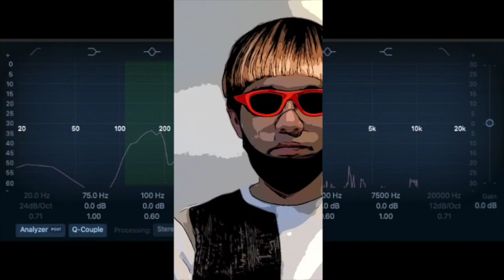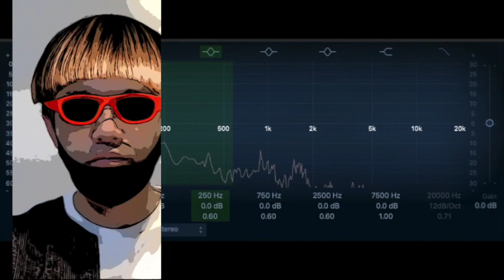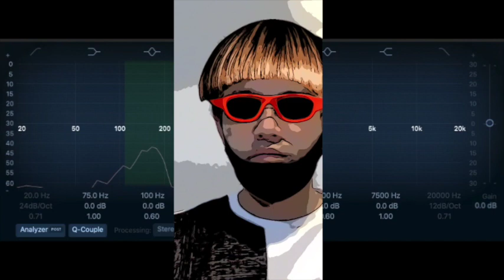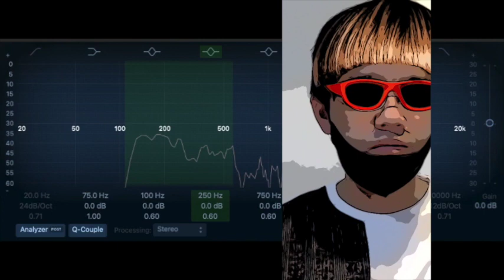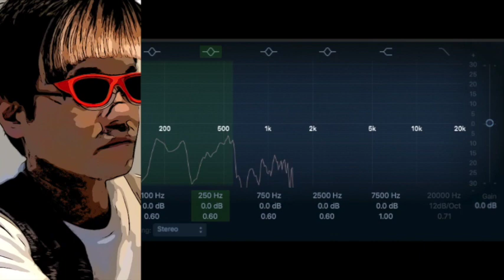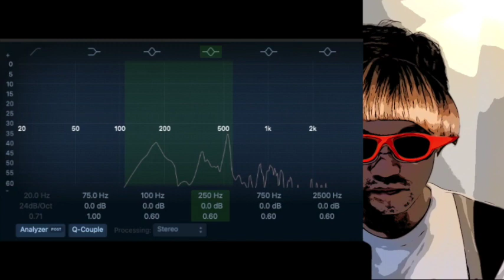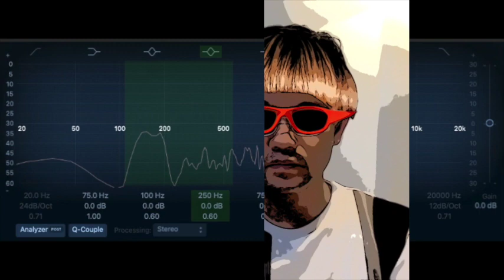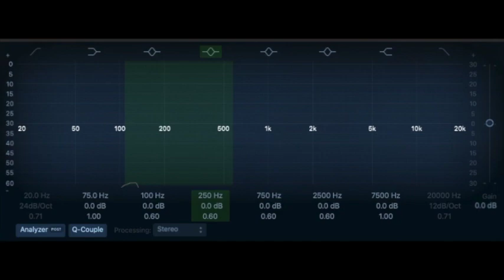【ミステリー/探偵/朗読/小説】酒井嘉七・探偵法第十三号【教育/読み聞かせ】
本編
まえがき 1:44
一 03:01
二 11:52
三 17:34
四 25:35
五 32:33
六 41:02
七 54:05

■酒井嘉七
1928年（昭和3年）勤労学生を志すも過労のため罹病、療養中に神戸又新日報の懸賞論文に「10年後の神戸」を応募、採用される。その後、ミッションスクール-パルモア英学院（現在のパルモア学院専門学校）で学びながら、神戸の貿易会社ストロング商会にCable Clerk（外電の事務員）として勤務する

■その他の探偵作品